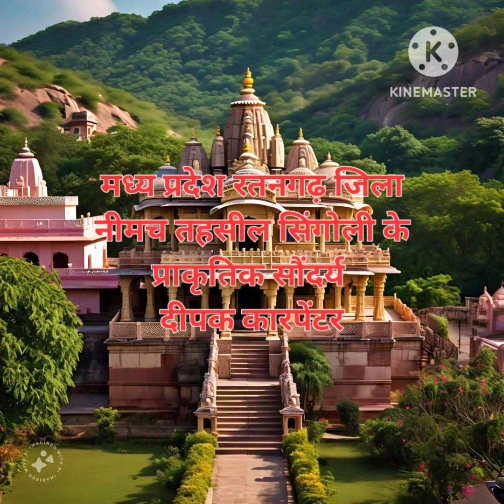विजयदशमी# पर्व# रतनगढ़# मध्य प्रदेश# जिला नीमच# तहसील सिंगोली#(1)